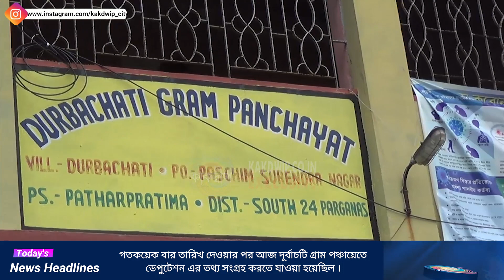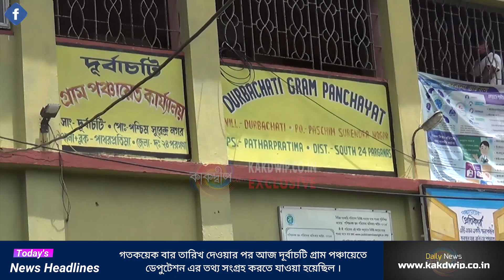তৃণমূল যুব কংগ্রেসের যে গত 18.8.2020 তারিখে ডেপুটেশন দেওয়া হয়েছিল তার তথ্য আনতে যাওয়া কর্মসূচি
গতকয়েক বার তারিখ দেওয়ার পর আজ দূর্বাচটি গ্রাম পঞ্চায়েতে ডেপুটেশন এর তথ্য সংগ্রহ করতে যাওয়া হয়েছিল । তৃনমূল যুব কংগ্রেস এর প্রতিনিধিরা দূর্বাচটি গ্রামপঞ্চায়েত প্রধান সাহেবা সঞ্চিতা বেরা। ওনার কাছ থেকে সঠিক কোনো তথ্য পাননি বলে জানান তৃনমূল যুব কংগ্রেস এর প্রতিনিধিরা।
প্রধান সাহেবার তথ্যতে কুর্নিশ  আছে বলে দাবি জানান তৃনমূল যুব কংগ্রেস এর প্রতিনিধিরা।